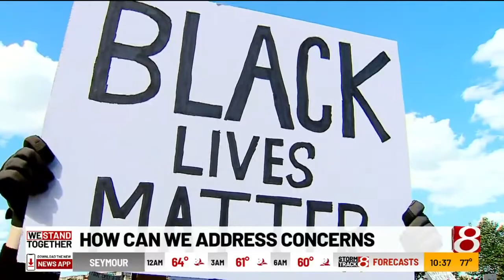"We Stand Together:" Darryl Lockett of Kennedy King Memorial Initiative